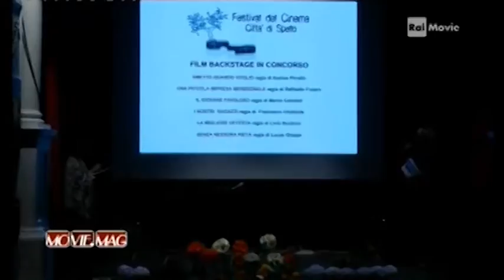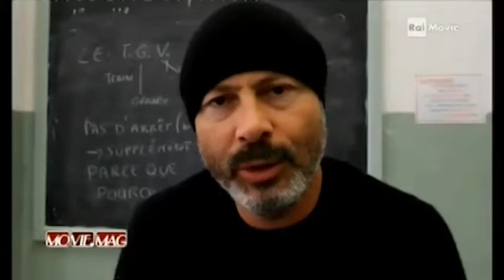Movie.Mag - Premio Miglior Backstage al Festival del Cinema Città di Spello 2015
Movie.Mag (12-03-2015) con Livio Beshir, Fabrizio Cattani e Marina Pennafina.

Premio Miglior Backstage al Festival del Cinema della Città di Spello 2015 a
"I Nostri Ragazzi - Il backstage", riprese, montaggio e regia di Francesco Chiatante

"I Nostri Ragazzi", un film di Ivano De Matteo
con Alessandro Gassmann, Luigi Lo Cascio, Giovanna Mezzogiorno,  Barbora Bobulova, Rosabell Laurenti Sellers, Jacopo Olmo Antinori, Sharon Alessandri.